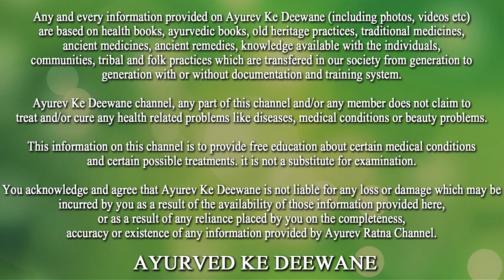भयंकर कमर, घुटनों पीठ दर्द से झट से छुटकारा दिलाएगा ये प्राचीन नुस्खा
भयंकर कमर, घुटनों पीठ दर्द से झट से छुटकारा दिलाएगा ये प्राचीन नुस्खा | Back Pain, Joint Pain Remedy || Ayurved Ke Deewane
About Video-
दोस्तों आज बहुत से लोग कमर दर्द, घुटनों में दर्द, बदन दर्द से परेशान हैं..इस विडियो में joint-pain, backpain, body-pain का बहुत ही effective नुस्खा बताया गया है.
धन्यवाद..

Ayurved Ke Deewane.